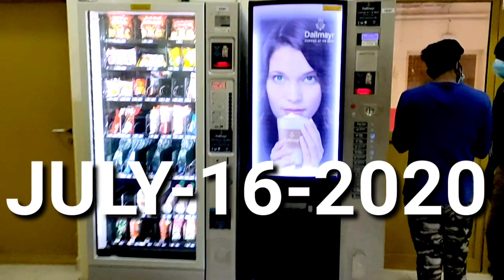HOW TO FIND YOUR PASSION IN MALAYALAM | MALAYALAM MOTIVATION 2020 | നമ്മുടെ കഴിവ് എങ്ങനെ കണ്ടെത്താം?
HOW TO FIND YOUR PASSION IN MALAYALAM 2020 | MALAYALAM MOTIVATION 2020 talks about 6 ways to find your true passion. Everybody is different, all of us have different capabilities in our lives what you have to do is to find those .

First you have to ask yourself what you love doing? what makes you happy in your daily life? what you spend most time ?or gives importance? By asking this you can understand your true passion .

To find your true PASSION you have to have good attitude towards Life . If you are keep on telling yourself that you are not going to find your passion or you cannot find your passion, it will reflect in your life so try to be positive and rest will come naturally .

Third tip on MALAYALAM MOTIVATION to find YOUR PASSION talks about to ask 3 questions to yourself by being self isolated. Ask yourself what you were trying to achieve in your life and still cannot find? What is the purpose of my life? What attracts you the most in life ? After this I am MOTIVATING viewers to ask themselves these questions .

 Fourth way is to have patience while it describes the story of KFC founder who found his PASSION in cooking at the age of 65 . It says be patient there will be a time in life when you will find your true passion .

 Fifth way is to do new things in life , this can help you to find your PASSION . For example you can only find out whether you are good at singing or dancing while doing that . So try out new things .

 This also promotes the viewers to watch one of my old video on HOW TO INCREASE SELF CONFIDENCE . MALAYALAM MOTIVATION 2020 on HOW TO FIND YOUR PASSION shows some of the famous personalities (Bill Gates,Mark Zuckerberg and Jack Ma) those who followed their true PASSION and won in their lives .

Video ends by telling a scene which is going to happen in future to those who is not going to finf their PASSION . Don't allow yourself to get disappointed in life when you get older by thinking what have i gained in life ? What did i do with my life? Did i used my lifetime for any good? So find your PASSION and live happy and Die happy.

 VIDEO OVERVIEW

 00-10 INTRO
 10-25 Topic introduction
 25-35 Ask yourself what you love the most    and what makes you happy
35-1:00 Have a positive attitude towards Life
1:00-1:30
 Ask three questions
1:30-1:40
Have patients
1:40 -1:50 KFC founder details
1:50-2:05 PASSION is like an experiment 2:05-2:30 Fifth tip
2:30 -2:40 Famous personalities who followed their PASSION
2:40-3:17 -Outro

This visual content is protected by copyright laws and intellectual property rights.